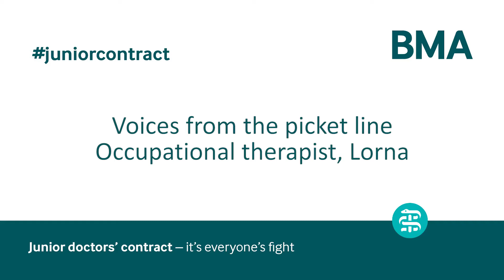Voices from the picket line - Occuparional therapist, Lorna